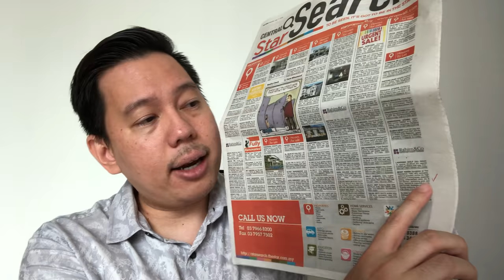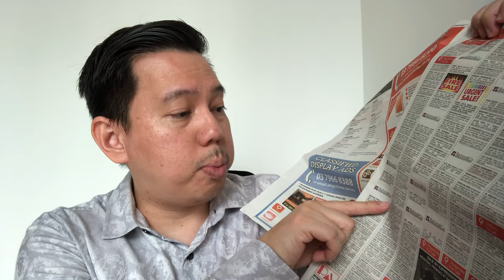How to generate real estate leads by Author Johann Paul Gregory